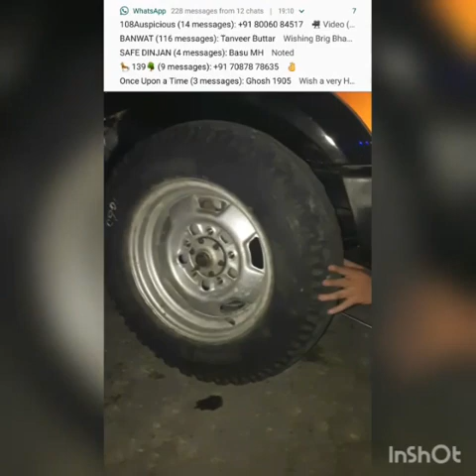Lockdown Skill : Devansh , Class IX, APS Dinjan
How to change Wheel of Car,  Lockdown Skill : Devansh , Class IX, APS Dinjan